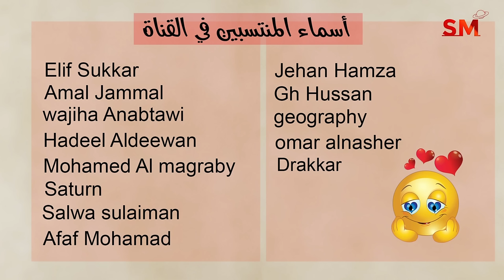توقعات الأبراج اليوم الخميس 2 أيار مايو 2024 سعيد مناع